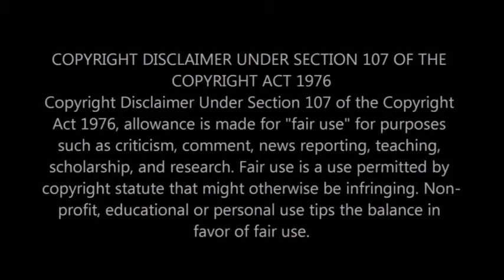Superfly (1972) -Movie Review...Forget the 2018 one!!!